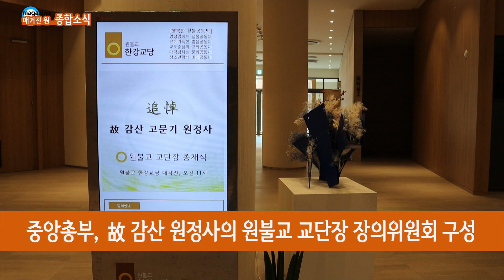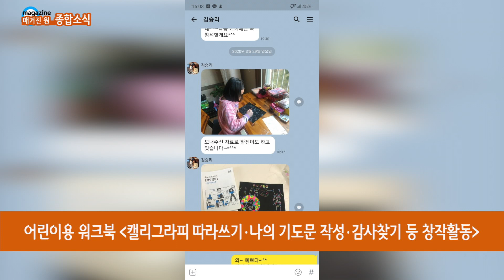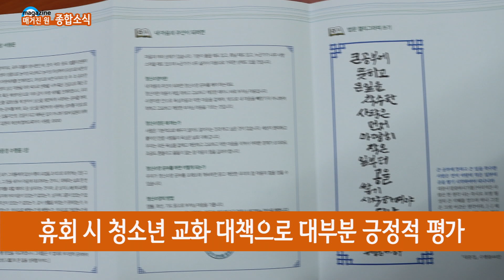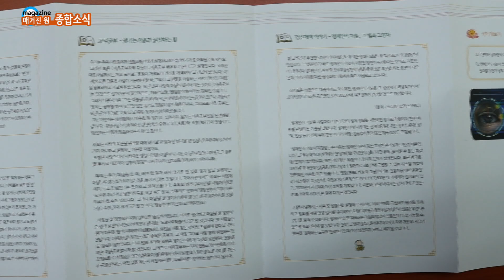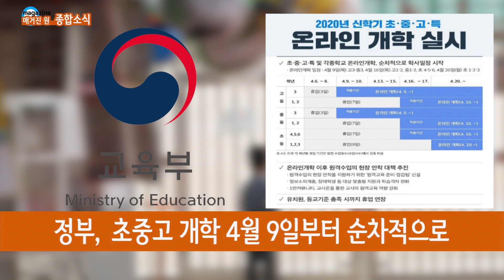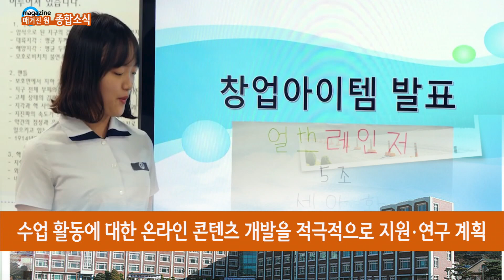[200404]매거진 원 224회 01 종합소식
01 감산 고문기 원정사 종재식 & 로산 전성완 원정사 열반
02 '혼자서도 할 수 있어'책상법회 워크북 보급
03 원광정보예술고등학교 온라인 수업